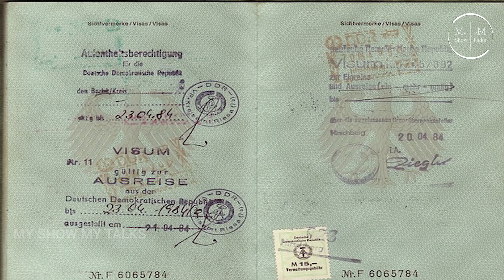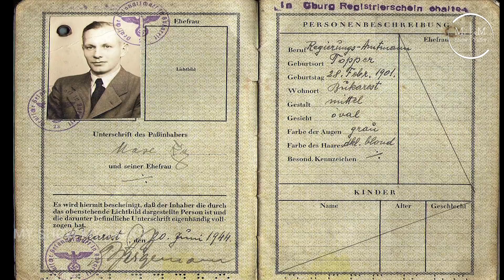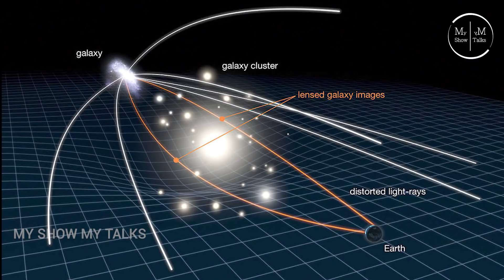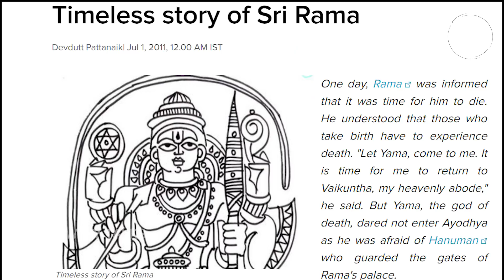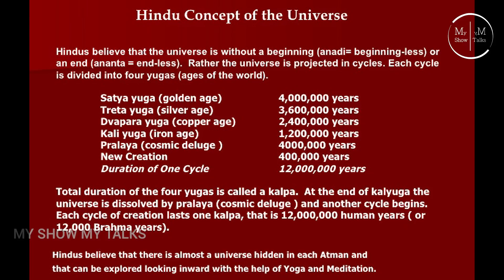Parallel Universes and Deja vu Mystery || Time Travel In Telugu || My Show My Talks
Our universe might seem huge, but what if this isn't the only universe? Let's explore the idea of a multiverse.

Parallel Universes and Deja vu Mystery || Time Travel In Telugu